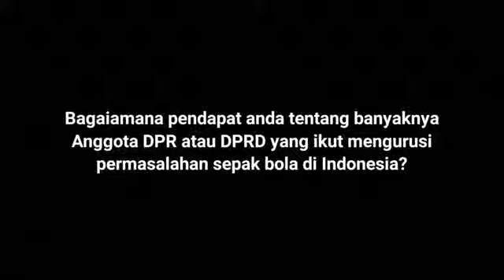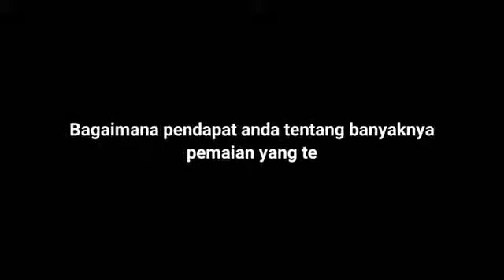Panggung Politik Sepakbola.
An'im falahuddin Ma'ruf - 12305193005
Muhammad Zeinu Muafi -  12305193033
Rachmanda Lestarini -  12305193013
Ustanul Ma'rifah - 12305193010